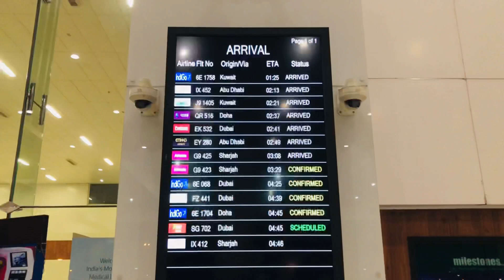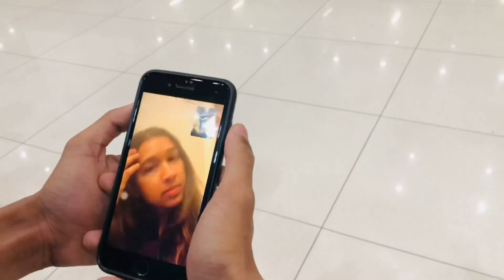റാഹേലിനെ മമ്മി ആദ്യമായി കണ്ടപ്പോൾ! 😢 Emotional Vlog❤️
Olivia 👇🏻

Jinson 👇🏻

Rahel 👇🏻

GROOVE BAND